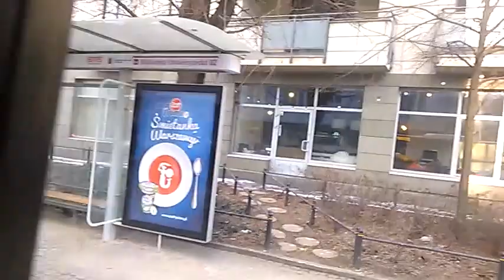DAMY RADĘ,GDY MAZUR ZA DORADZANIE NA STRONĘ PEPICZKÓW PRZEPĘDZIMY I PO LICHWIE!!!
MOŻLIWE,ŻE TA BABA JECHAŁA NIEDALEKO,TĘDY!!!MAKRYNA MIECZYSŁAWSKA JECHAŁA PEWNIE DO SAMEGO RZYMU NA DOBRYM WOZIE. ,NIESIONA PRZEZ BARDZO WIELU MURZYNÓW DIABŁA//-CZY MAKRYNA JECHAŁA DO PAPIEŻA Z MISJA JAKĄŚ,CZY GŁOSIŁA PO DRODZE DO RZYMO--ŁACINY PRAWDĘ Z PISMA ŚWIĘTEGO BIBLII?Z PEWNOŚCIĄ,-NIE!EDUKACJA W RADIU CONCHITA EXTRA,TO COŚ BARDZO ZNANEGO,ŻE LUDZIE WIEDZĄ IŻ KAŻDY NAUCZYCIEL .TEŻ NAWET MUSI SIĘ DOKSZTAŁCAĆ!/CHCIAŁ,CZY,-NIE,TO I TAK DOŚWIADCZENIE CZYNI MISTRZA!NAWET,GDY NAUCZYSZ SIĘ KILKU JĘZYKÓW OBCYCH DOBRZE JEST,ABYŚ DALEJ UCZYŁ TEŻ KOGOŚ INNEGO,ABY SIĘ ZAPRAWIĆ W BOJU!//PIERWSI CHRZEŚCIJANIE,GDY SZLI GŁOSIĆ DWÓJKAMI,BO JEZUS 72-U WYSŁAŁ PO DWU,ABY SZLI OD DRZWI DO DRZWI//-WTEDY OWI CHRZEŚCIJANIE ZAPRAWIALI SIĘ W BOJU O WIARĘ!!!//SZATAN NIE ŚPI I PRAKTYCZNIE DIABEŁ ZAWSZE DZIAŁA,ŻE CIĘŻKO BARDZO BYŁO UTRZYMAĆ SIĘ PIERWSZYM CHRZEŚCIJANOM W WIERZE ZE WZGLĘDU NA PRZEŚLADOWANIA CHOĆBY//-NATOMIAST ŻYDOM TEŻ BYŁO W OGÓLE NAWET I PRAWDĘ POZNAĆ O CHRYSTUSIE,GDY SAMI SOBIE NABRUŹDZILI I CHRYSTUS BYŁ NOWOŚCIĄ DLA NICH,CHOĆ NIE MUSIAŁ JEZUS CHRYSTUS BYĆ NOWOŚCIĄ ZE WZGLĘDU NA 312 PROROCTW,KTÓRE SIĘ NA NIM SPEŁNIAŁY!/-BADAJCIE PISMA,CZY TAK SIĘ RZECZY MAJĄ,-BIBLIA!!!//GŁOSILI WIĘC ZE WZGLĘDU NA WYDANIE ŚWIADECTWA O CHRYSTUSIE I SAMI SIĘ W WIERZE WZMACNIALI//APOSTOŁ PAWEŁ ZABRAŁ DO GŁOSZENIA NAWET MŁODEGO TYMOTEUSZA/-DOBRZE ZROBIŁ!!!//WIEDZA Z PISM WZRASTAŁA/-WIARA TEŻ WZRASTAŁA//-TAK WSPANIALE WYKSZTAŁCENI ŚWIADKOWIE JEZUSA CHRYSTUSA/-ŚWIADKOWIE JAHWE/-ŚWIADKOWIE BOŻY NIE POTRZEBOWALI W KONSEKWENCJI WZRASTANIA W WIERZE UPEWNIENIA W POSTACI CUDÓW DLA POPARCIA,ŻE SA NA DOBREJ DRODZE,BO DUCH JAHWE I TA CIĄGLE ICH WSPIERAŁ W DZIAŁALNOŚCI GŁOSZENIA EWANGELII O CHRYSTUSIE CO DO NADCHODZĄCEGO KRÓLESTWA JEGO!!!PSALM 110 MÓWI PROROCZO WŁAŚNIE,ŻE JAHWE DAŁ MU PANOWANIE I WŁADZĘ NAD ZIEMIĄ/ CZY CHCESZ TERAZ PRZYŁĄCZYĆ SIĘ DO ZBORU,KTÓRY GŁOSI,AŻ DO SAMIUTKIEGO KOŃCA TEGO ZŁEGO SYSTEMU RZECZY?,-ZAPRASZAM/-ZAPRASZAMY PAŃSTWA BARDZO SERDECZNIE SIĘ PRZEKONAĆ,ŻE W ISTOCIE SKORO BIBLIA JEST SPÓJNA LOGICZNIE,TO NIE MA INNEJ DROGI ZBAWIENIA,JAK TA,DROGA BOŻA DROGA:NIE W LEWO,NI W PRAWO NIE ZBACZAJ JUŻ Z NIEJ!!!/CZASEM TRZEBA PRZEJŚĆ PRYSZNIC OŻYWCZYCH WÓD PŁYNĄCYCH ZE SŁOWA BOŻEGO:HEJ PRAGNĄCY,PRZYJDŹCIE TU,-WODĘ ŻYCIA DARMO PIĆ. !/-ZAPRASZAMY!!/-JESZCZE NIGDY NIE BYŁO TAK DOBRZE ,JAK TERAZ W XXI WIEKU,ŻE PRAWDY BIBLIJNE MOŻNA POZNAWAĆ W INTERNECIE,A POTEM MOŻNA PRZEKAZYWAĆ DALEJ JAKO ŚWIADKOWIE POWTARZAJĄC RANO,W POŁUDNIE,WIECZOREM,CZY NAWET IW NOCY!